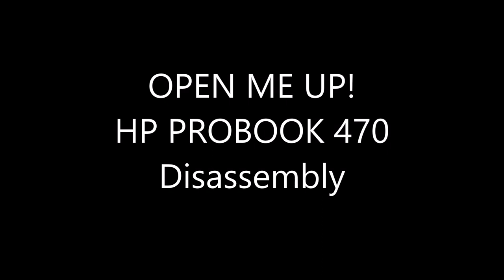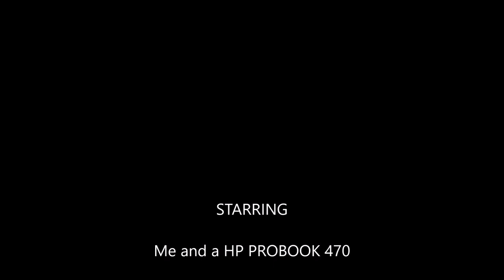OPEN ME UP ! HP ProBook 470 Disassembly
CPU is soldered on, GPU is solder on, Ram can be change to 16GB max with 2 8GB DDR3L sticks, Hard Drive is a 2.5 inch sata.